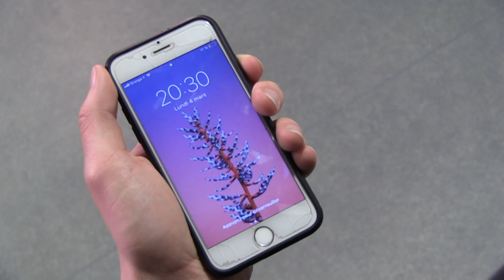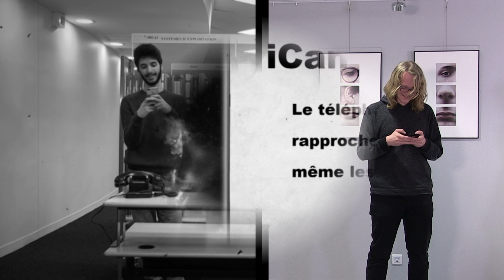ICan'tPhone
Film de la Section Image-Etudes réalisé en 2019